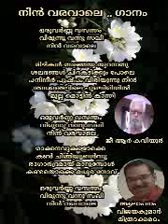ഗാനം - നിൻ വരവാലെ രചന ജീ ആർ കവിയൂർ ആലാപനം വിജയകുമാർ മിത്രാക്കമഠം